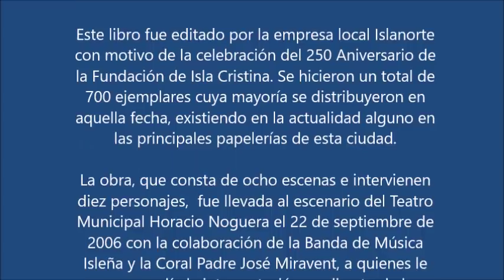Inauguración XXXII Festival Coral del Atlántico de Isla Cristina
Este libro fue editado por la empresa local Islanorte con motivo de la celebración del 250 Aniversario de la Fundación de Isla Cristina. Se hicieron un total de 700 ejemplares cuya mayoría se distribuyeron en aquella fecha, existiendo en la actualidad alguno en las principales papelerías de esta ciudad.

La obra, que consta de ocho escenas e intervienen diez personajes,  fue llevada al escenario del Teatro Municipal Horacio Noguera el 22 de septiembre de 2006 con la colaboración de la Banda de Música Isleña y la Coral Padre José Miravent, a quienes le correspondío la interpretación en directo de los temas musicales que contiene el texto.